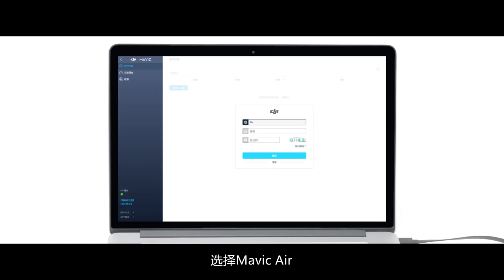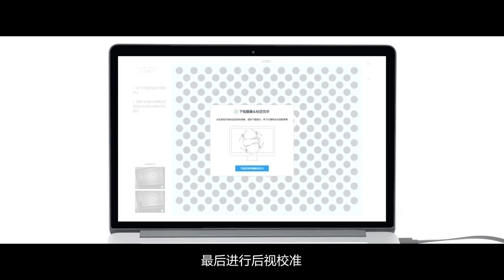DJI Mavic Air 飛行器視覺校準